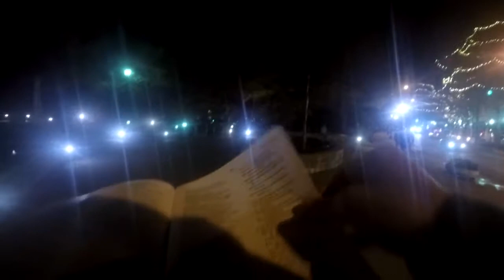The God Of Both Jews And Greeks -- Romans 3:29-30 -- (Open Air Street Preaching)